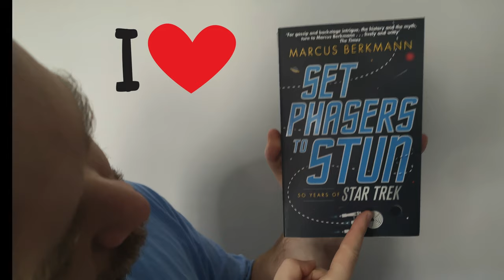6 Wspólnych cech w Zespole Aspergera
6 wspólnych cech w kryteriach diagnostycznych - Zespół Aspergera